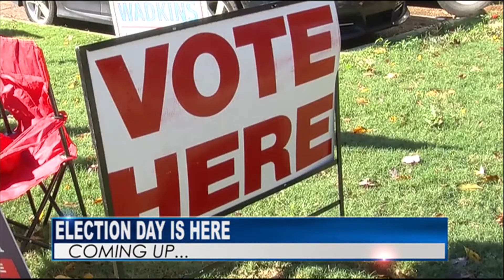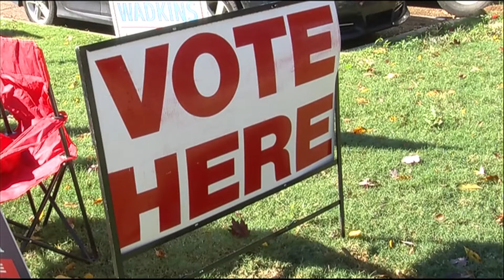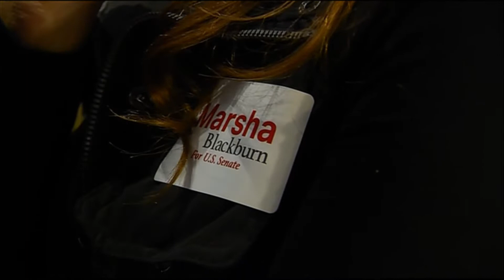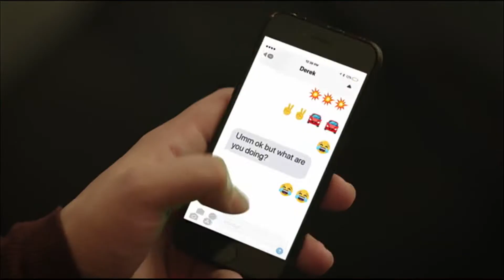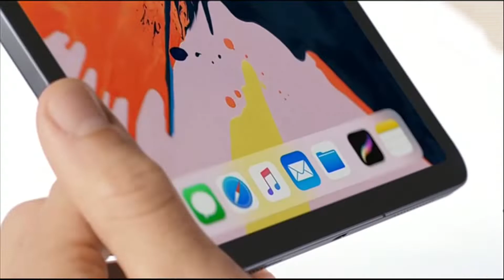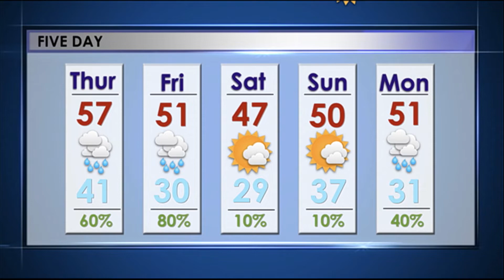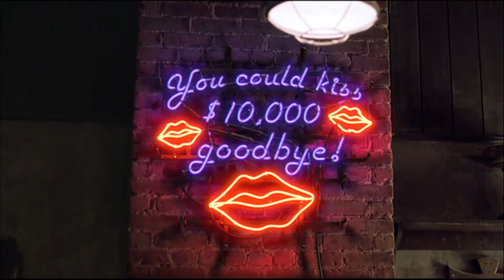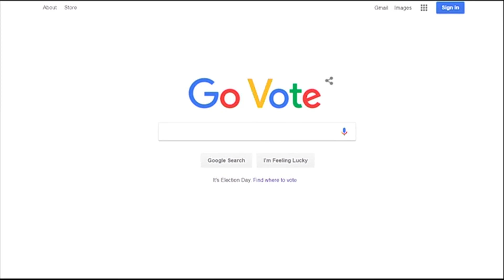NewsWatch Ole Miss Full Show 11/6/18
NewsWatch Ole Miss' full show from November 6, 2018
Anchor: Matthew Hendley
Anchor: Lauren Conley
Weather: Delia Vandevelde
Sports: Rebecca Donaldson
Correspondent: Brianna Bynum
Correspondent: Andranita Williams
Correspondent: Annie Mapp